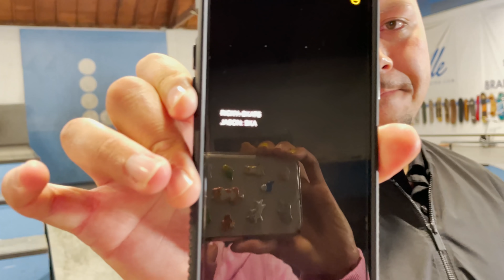Jason Park Vs. Ricky Glaser - Game of S.K.A.T.E.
I went down to Braille Skateboarding to play @rickyglaser in a game of flatland skate - watch the video to see who came out on top!

Become a channel member below for exclusive perks and emojis!